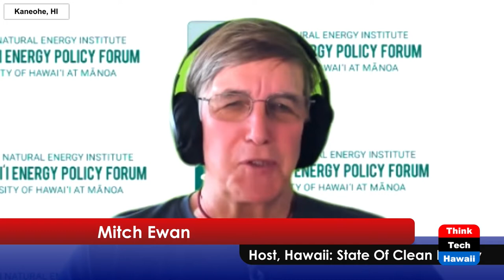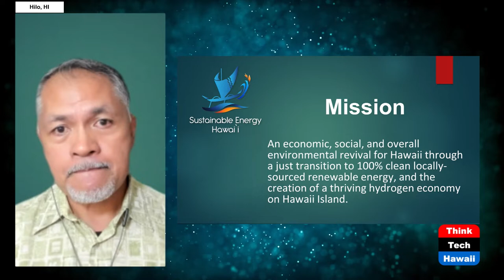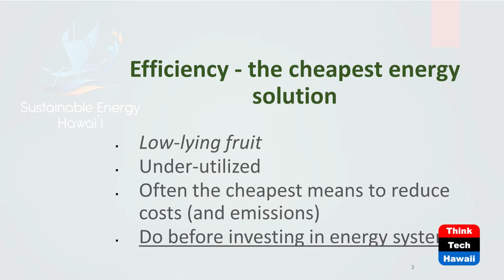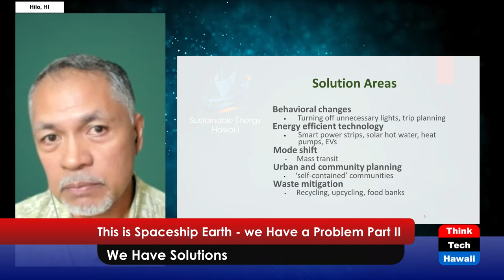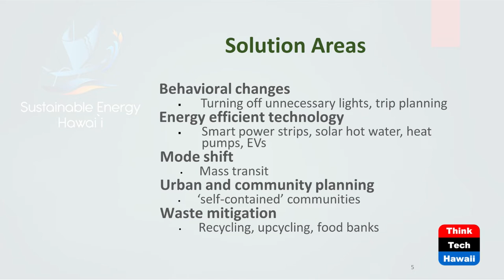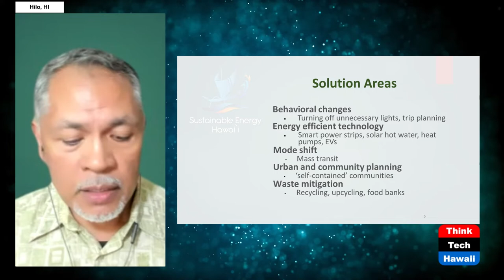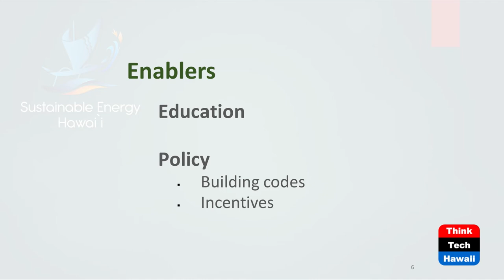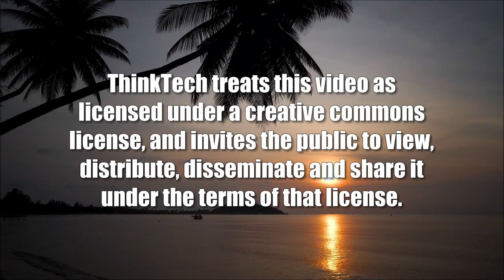This is Spaceship Earth - we Have a Problem Part II (Hawaii: State Of Clean Energy)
We Have Solutions.  The host for this show is Mitch Ewan.  The guests are Peter Sternlicht and Noel Morin.

This is the 2nd episode in a series of discussions about the "Perfect Storm" of a) climate change, b) over-reach caused by population and consumption rate of growth, and c) resource depletion at a time when we need more "STUFF" than ever. The first episode defined the problem: the challenge of an economic system that demands and rewards both continuous growth and the lack of public understanding about the relationship between energy and productivity. This second episode presents and discusses an overview of the first set of solutions: energy efficiency (doing more with less) and energy conservation (using less energy – turning off lights). This solution allows us to optimize energy use. Importantly, this is a solution that is within reach of individuals and can impact many facets of our lives. It will require a shift in our consumption mindset as well as an awareness of the pocketbook benefits of efficiency. Future episodes will introduce practical ways save both energy and money.